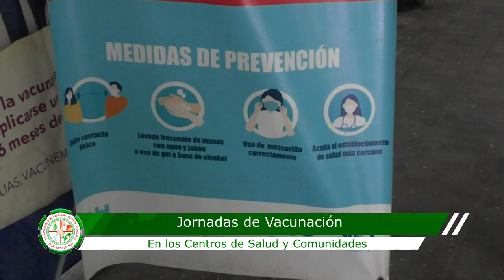JORNADAS DE VACUNACIÓN EN LOS CENTROS DE SALUD